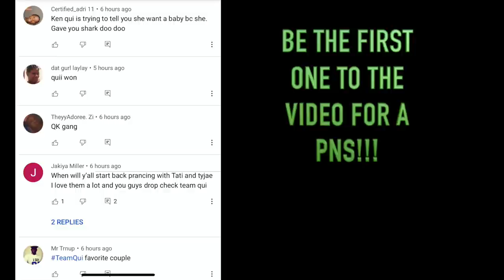BECOMING PARENTS WITH 4 KIDS FOR 24 HOURS | VLOGMAS DAY 22